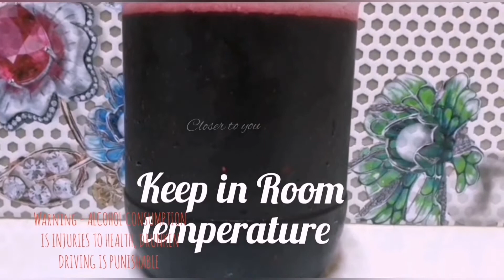BLUEBERRY WINE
Home made easy blueberry wine